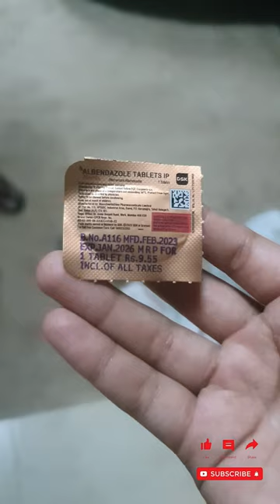22 August 2023 2nd Dose Deworm Gazelle